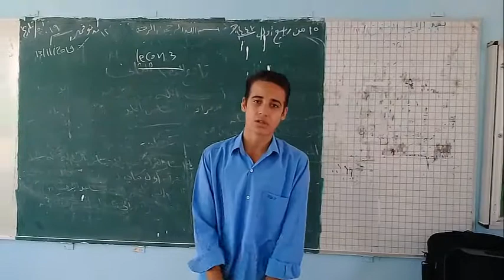كيف تقدم نفسك باللغة الفرنسية تقديم بعض من طلابي من فصل 1 - 3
دروس_أونلاين_فرنسي_2021 كيف تقدم نفسك باللغة الفرنسية تقديم بعض من طلابي من فصل 1 - 3
ستتوسع القناة بنشر دروس لتعليم اللغة الإنجليزية أونلاين.